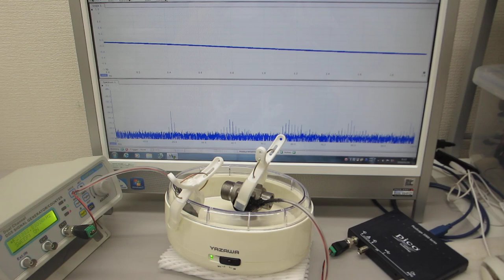低周波の共振現象と、高周波の非線形現象をコントロールする超音波実験（超音波システム研究所）